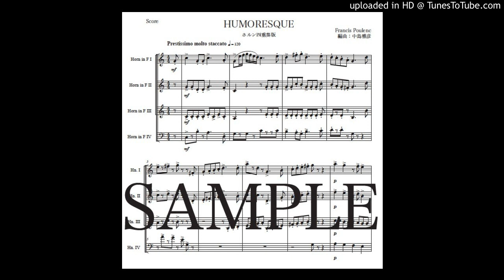プーランク「ユモレスク」ホルン四重奏版（編曲：中島雅彦）